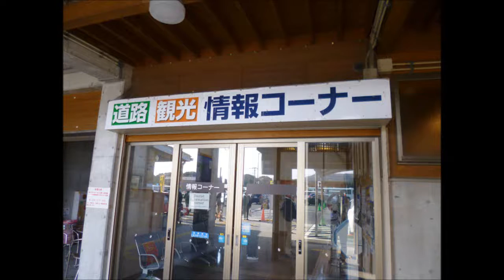道の駅「むなかた」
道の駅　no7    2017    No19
全国に1000越えの道の駅があるなか、道の駅ランキングで2015   3位、16　 4i 位と　人気のある福岡県宗像市にある駅。